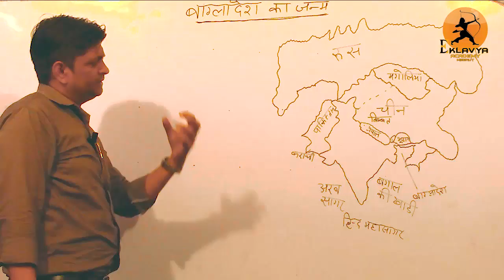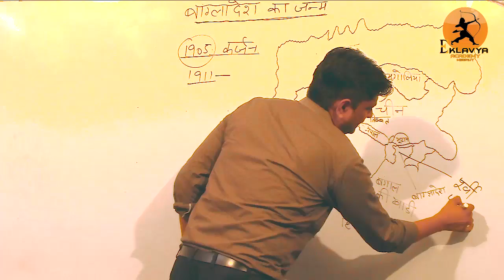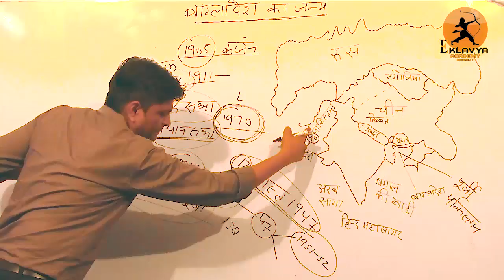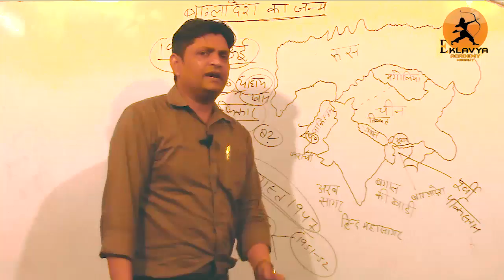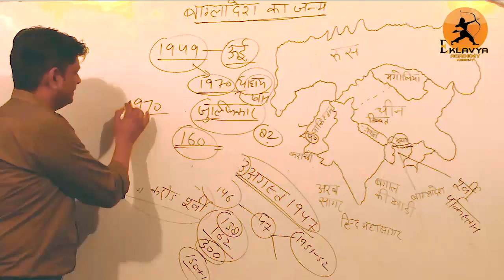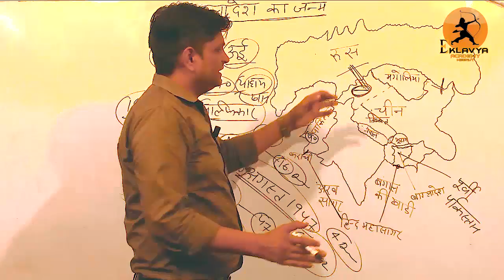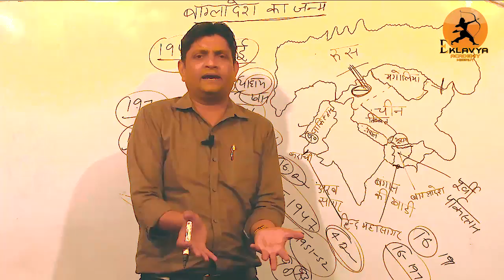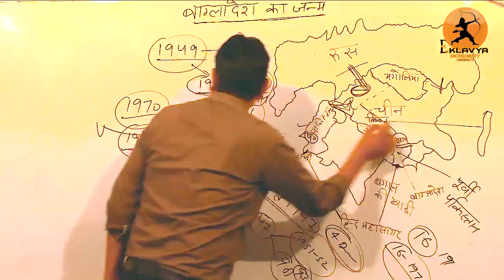बांग्लादेश के निर्माण में भारत की भूमिका